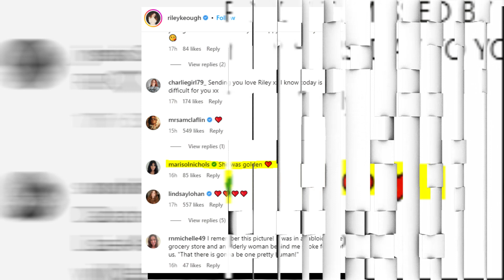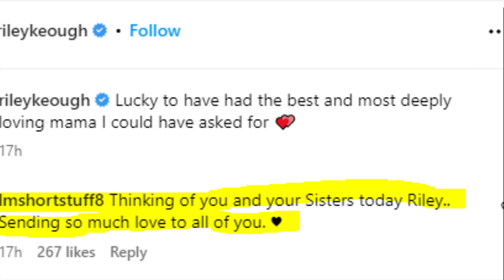Riley Keough's Shocking Tribute to Lisa Marie: Can You Guess?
💸💰💸 Activate Your Internal "DNA WEALTH" To ATTRACT MONEY To You EFFORTLESSLY

Our story today revolves around the talented Riley Keough, who just shared a moving tribute to her late mother, Lisa Marie Presley, on her first Mother's Day without her. The air was thick with emotion as Riley took to Instagram to remember her mother, who left us all too soon at the tender age of 54, after a tragic cardiac arrest. And just wait till you see the nostalgic picture she posted, it will absolutely melt your heart.